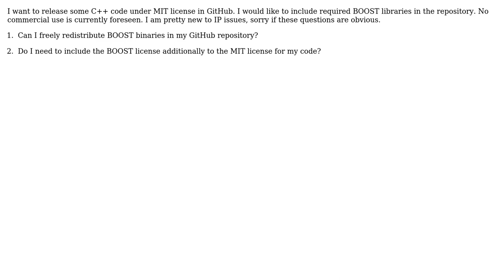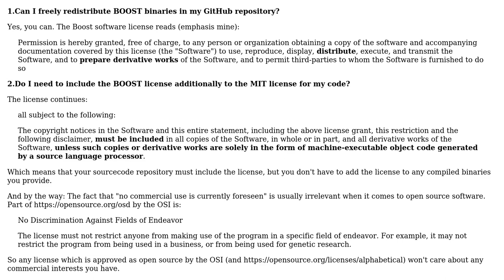Licensing: Boost library distributed with my MIT-licensed code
With thanks & praise to God, and with thanks to the many people who have made this project possible! You are responsible for your own actions.